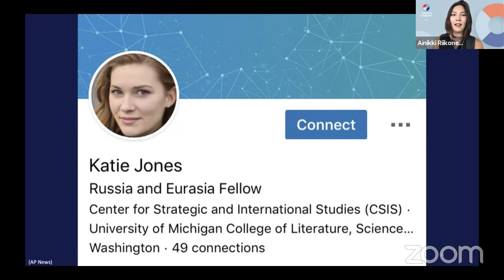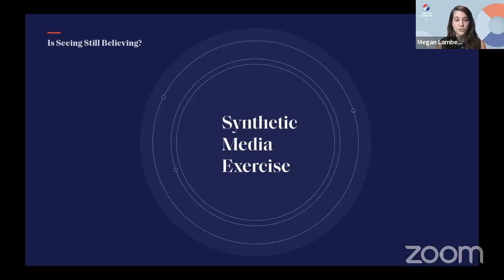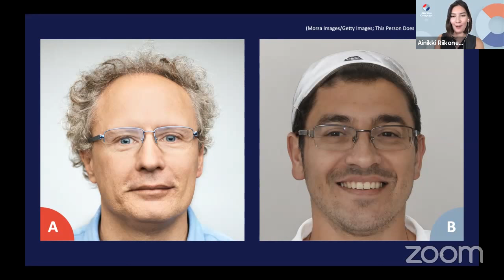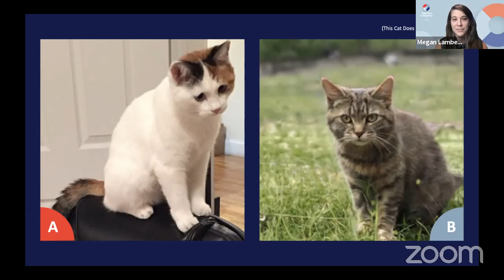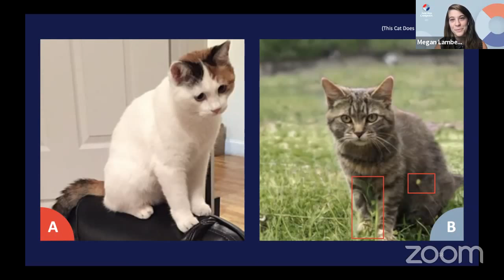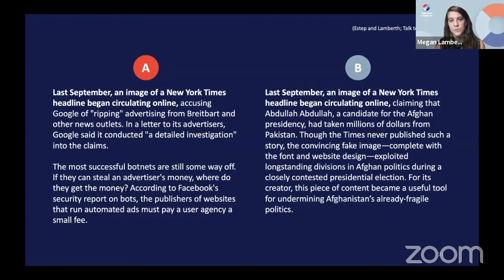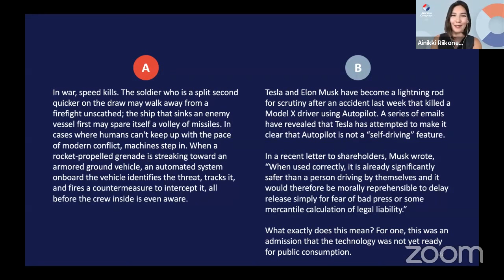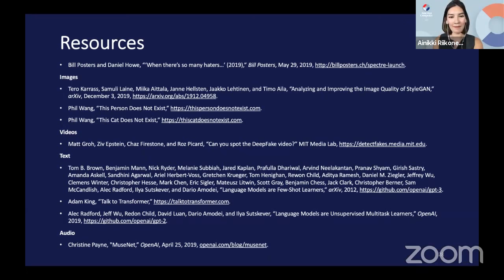Is Seeing Still Believing? Synthetic Media and Illiberal Uses of Technology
At this exercise on June 15, 2020, the Center for a New American Security (CNAS) challenged the audience to spot the difference between real and synthetic media (digital forgeries). How will artificial intelligence (AI) enable media manipulation and advance illiberal uses of technology?